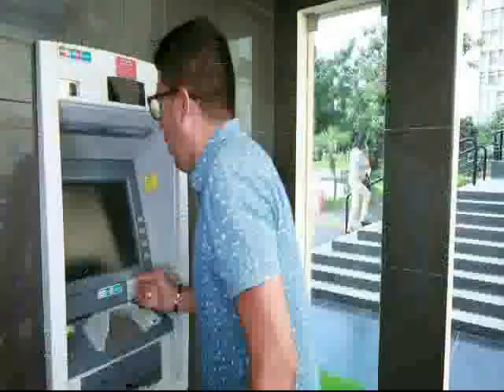13 de agosto Hoy en Historia Cruceña etnia yuracare y Grigota